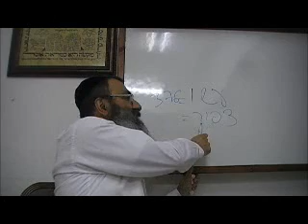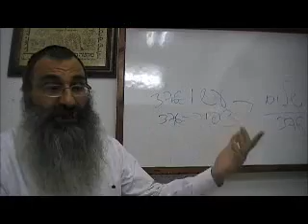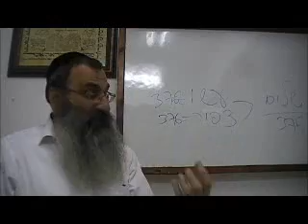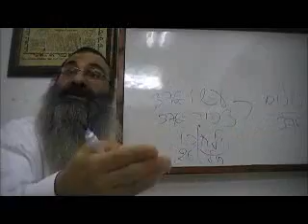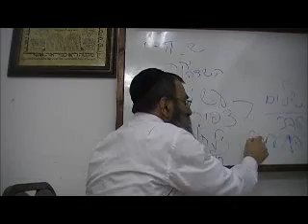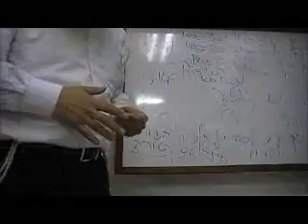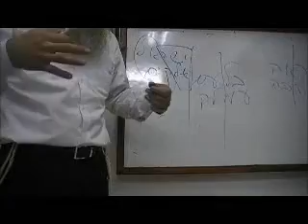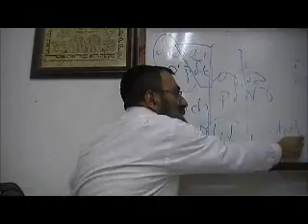Rav Acher Fitoussi - Parachat Balak